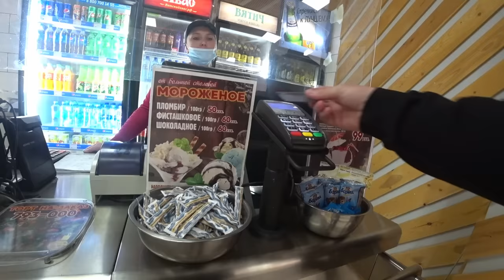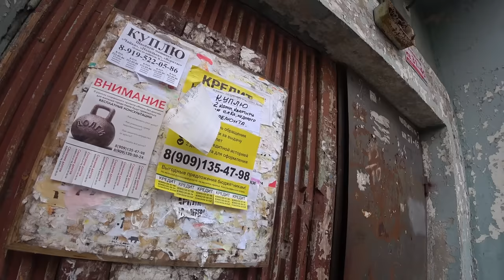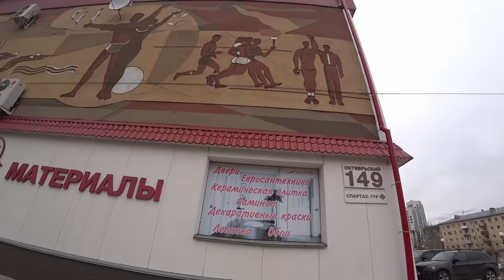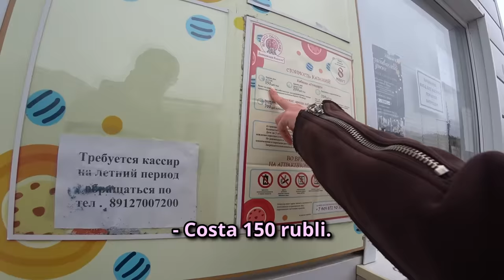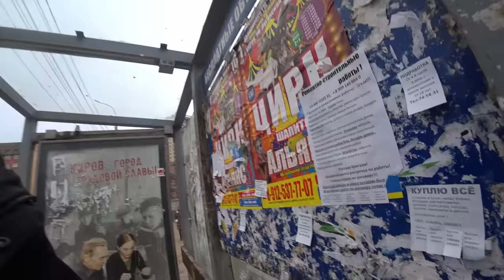Giovane Ragazza Russa Mi Mostra Le Zone Peggiori Della Sua Città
In questo video vi mostro il mio viaggio a Kirov, una classica città della Russia centrale, per mostrarvi com'è la vita in Russia al di fuori degli sfarzi di Mosca e San Pietroburgo.